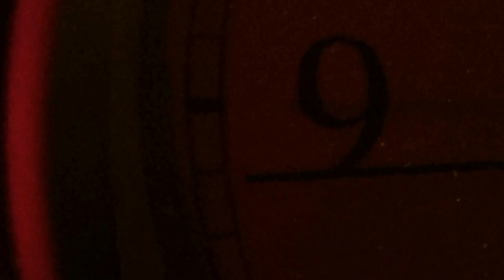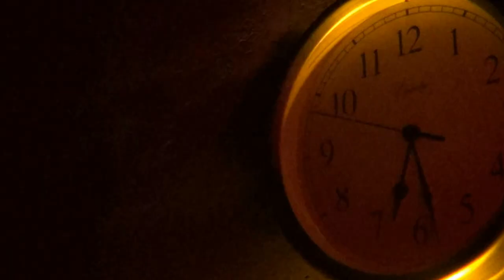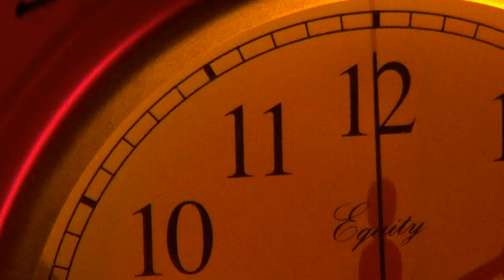Mike Hancock, Advanced Cinematography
Project 2, Fall 2015, Mood Piece